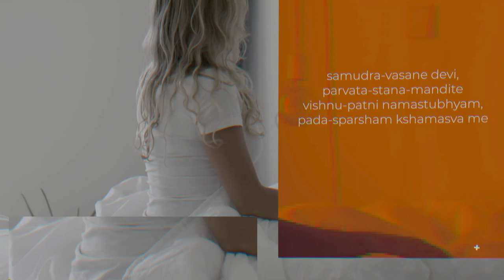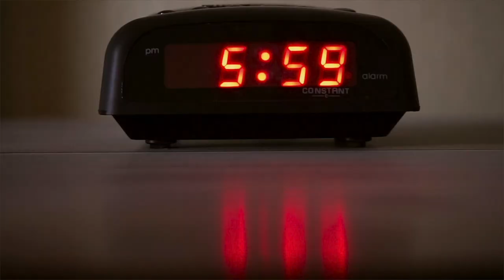Kelj korán. Bhaktipád dász